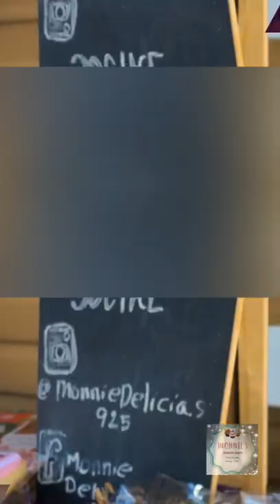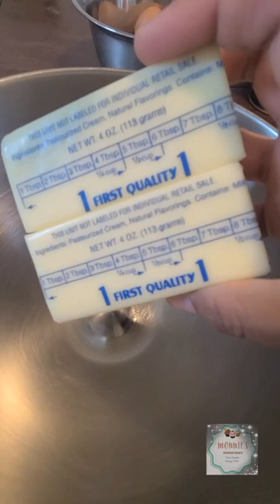Masa para tarta de frutas superfacil 🥝🍓fruittart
ingredientes:

2 barras de mantequilla = 1 taza = 226g🧈

1 1/3 taza de azucar pulverizada/ azucar
 glass

1/2 cucharada de extracto Vainilla

6 yemas de huevo🥚

3 1/4 tazas de harina todo uso

💗💗💗congelar la masa  por 10 a 15 minutos antes de cortar

💗💗💗Hornear por 15 minutos a 325'f

Feliz horneado💋